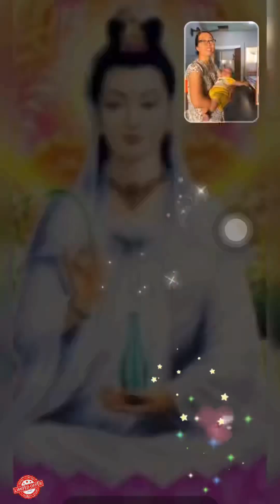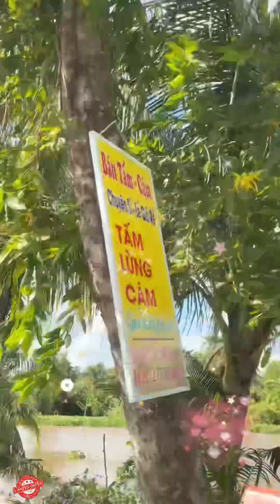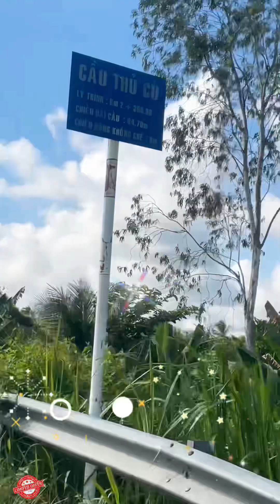RẰM THÁNG BẢY qua Nhà Nội Rồng con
CHỒNG EM =.=..$.$.$..$=.=

Lạy Phật độ ở trên cao …
Cho con tốt số duyên nào cũng duyên …..
Năm Châu Bốn Biển chưa di… Cuộc đời lắm Bến thuyền quyên chưa tìm …..
Nhà buôn đóng thuế kiếm lời … Nhà giáo thế hệ xây thời AI….. Mong sao người có Đức Tài …

Xuất thân gia thế hào môn sánh cùng …..
Một Người xuất chúng tốt danh…
Tài sư tài sản Sổ hồng , Kim Cương…..
Xứng đáng với nghĩa phu thê… Phát triển cơ nghiệp cùng mình Nước Nam …..
Mắt xanh mày ngọc mũi cao … Dáng dấp Thích Tiểu Long - Diệu Ngọc nhìn si mê ….
Cổng trước Sân vườn, Eo biển cổng sau…
Nhà view núi tựa đồng bằng … Mấy cái Resort trải  Thành Núi Sông …..
Thiện nguyện mỗi tháng nhiều thêm …
Chồng làm vợ dạy con hiền trò ngoan .….
Tổng tài nức tiếng Nam Kỳ … Chồng em phải thủy phải trung…
Của riêng em nữa chẳng cùng với ai ! ?
Một người phải có tương lai

Sống đầy kỳ vọng mấy ai so bì
Y thư đạt lễ nhất vùng

Mấy anh Tiến Sĩ, Vua nào cũng thua
Em đây chỉ khóc 3 lần …
Một lần làm vợ Vu Quy
Một lần nữa trên bàn mổ sanh

Còn lần nữa khóc Mẹ Cha là cùng…..
Ơn trên độ Sức Khoẻ em dư nhiều
Ai thời chẳng muốn sống cao An vui tự tại giữa đời truân chuyên
Chẳng ai muốn thấp , nghèo hèn chân quê
Chẳng ai muốn sống thiệt thòi Phần em chỉ muốn bao nhiêu điều …. thế thôi !